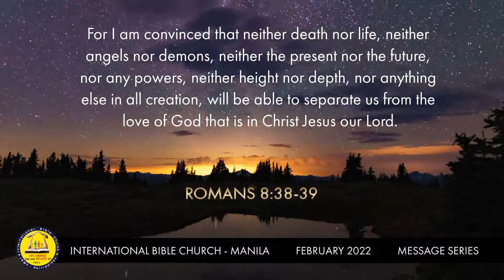God Is Greater Than Our Highs And Lows Teaser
February 2022 Message Series
God Is Greater Than Our Highs And Lows